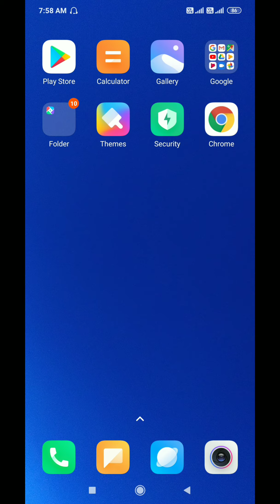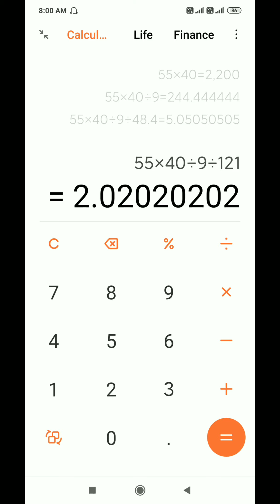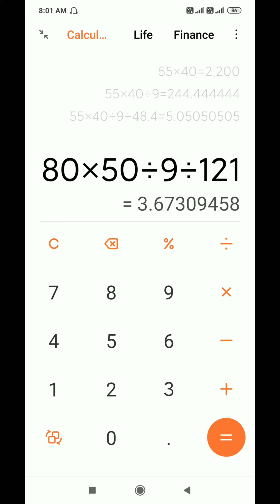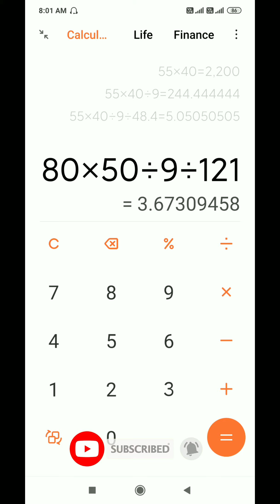how to measure land area in telugu | ఇంటి స్థలాన్ని సులువుగా మరియు కచ్చితంగా కొలవటం ఎలా ?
హాయ్ ఫ్రెండ్స్ నా పేరు కార్తీక్ నేను ఇంటి నిర్మాణానికి సంబందించిన విషయాలు తెలుగులో అందరికి అర్థమయ్యేలా చెపుతుంటాను.ఫ్రెండ్స్ మొదటిసరిగా

Facebook లో ఫాలో అవ్వడం ద్వారా మీకు వచ్చే ఎటువంటి డౌట్స్ అయిన నేను రిప్లై ఇస్తాను ఫ్రెండ్స్.